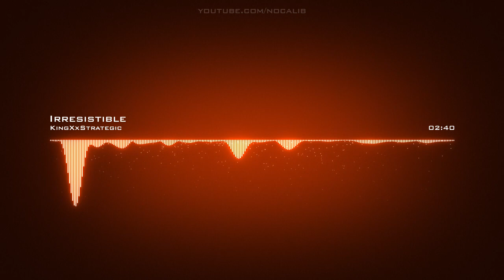KingXxStrategic | Irresistible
Artist: KingXxStrategic | Track: Irresistible